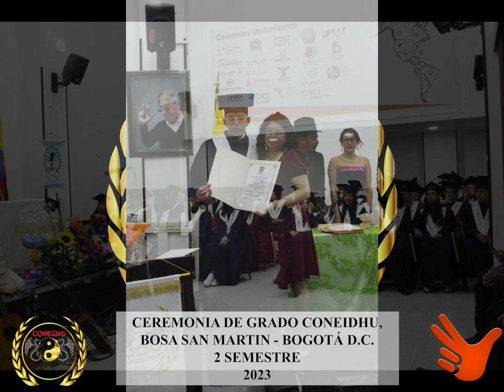Ceremonias de Grado en Bogotá D.C. - CONEIDHU - 2023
Este video compila las dos ceremonias de grado semestrales llevadas a cabo en nuestra institución educativa del barrio San Martín en la localidad Bosa de Bogotá D.C. durante el año del 2023.